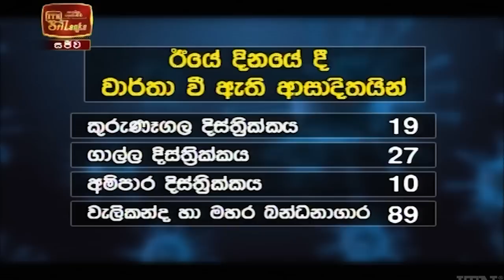ITN News 2020-12-12 | 12.00 PM